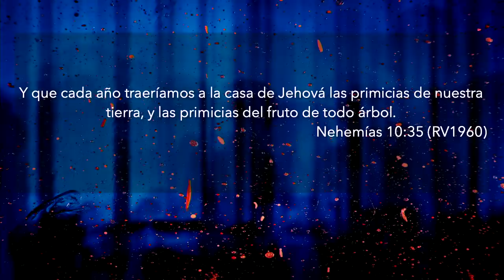Lo primero para el Señor | Pastor Fernando Chaparro